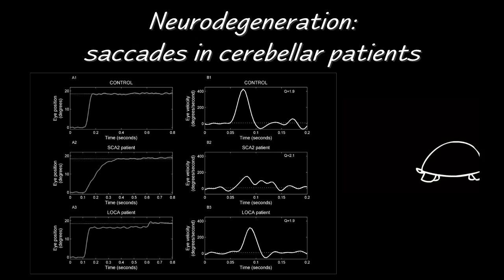Saccades Abnormalities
Saccades abnormalities in cerebellar patients